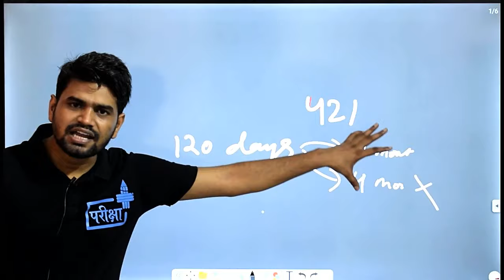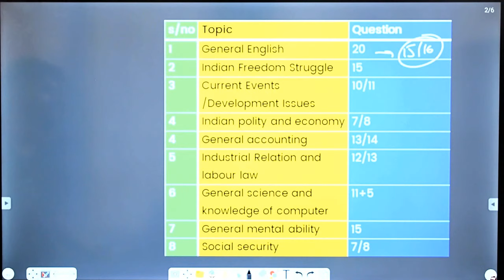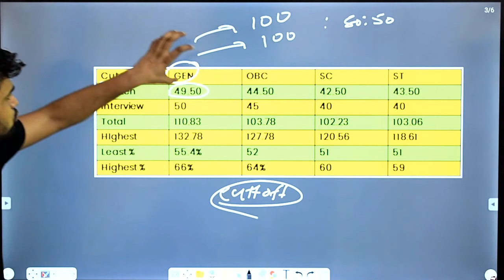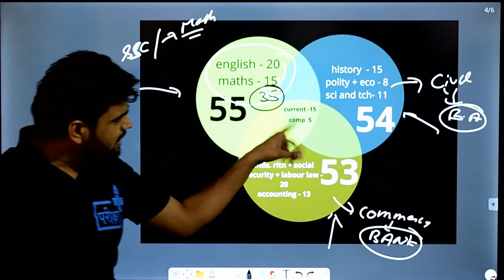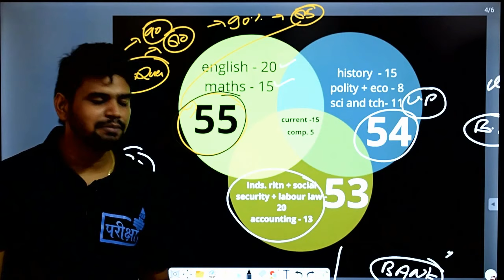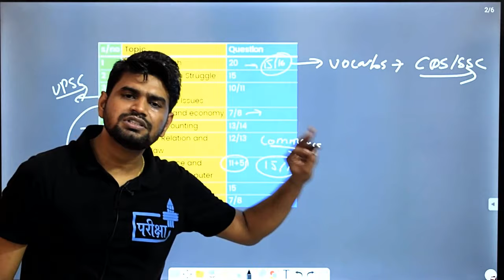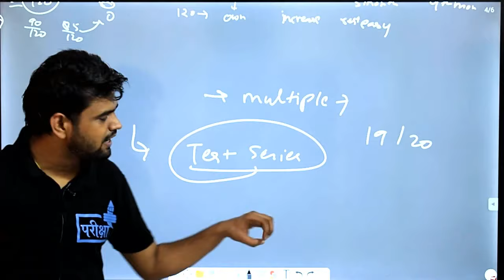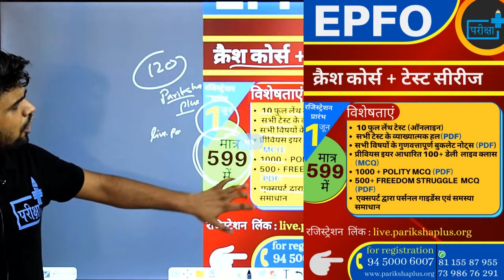EPFO BEST STRATEGY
विडियो को ध्यान से देखिये | इसमें अंतिम दिनों में सफलता के लिए जितने जरुरी कदम हैं, उनके बारे में विस्तार से चर्चा की गयी है | अन्य कोई भी जानकारी के लिए आप कमेंट के माध्यम से हमसे पूछ सकते हैं |

UPPCS PRE, UPPSC BEO, UPSSSC लोअर प्री, ALLAHABAD हाई कोर्ट RO, UPSSSC JR. ASSISTANT एवं UPSSSC VDO TEST SERIES के सफलता के बाद टीम परीक्षा+ आप के लिए गुणवत्तापूर्ण 120 दिनों का UPSC_EPFO_TEST_SERIES_AND_CRASH_COURSE उपलब्ध करा रही है

UPSC द्वारा 4 october को प्रस्तावित EPFO परीक्षा की तैयारी अंतिम विकल्प समझ कर करना उचित होगा।

👉 पद की अहमियत, वर्तमान परिस्थिति एवं आयोग के अनुशासन को देखते हुए टीम परीक्षा+ यह प्रोग्राम लांच कर रही है | यह प्रोग्राम केवल टेस्ट मात्र नहीं है बल्कि पूरा क्रैश कोर्स है जिसके अंतर्गत हमारे एक्सपर्ट टीम द्वारा आपकी पूर्ण तैयार करायी जाएगी |

👉 टेस्ट के साथ साथ आपको सभी विषय के अपडेटेड मटेरियल (booklet notes PDF )के रूप में उपलब्ध कराये जाएंगे साथ ही

👉 आपको पूरे पोग्राम में 1000+ पॉलिटी के एवं 500+ फ्रीडम struggle के  MCQ PDF के रूप उपलब्ध कराये जाएंगे  |

✅ इसके साथ साथ आप सभी को परीक्षा उपयोगी कुछ शार्ट नोट्स (हमारे टॉप FACULTIES द्वरा HAND WRIITEN) भी ग्रुप पर ही उपलब्ध करा दिए जाएंगे |

✅ यही नहीं टेस्ट से जुड़े सभी अभ्यर्थी को परीक्षा के अंतिम क्षणों में पर्सनल गाईडेंस भी दिया जाएगा

✅ टेस्ट सीरीज आयोग के विगत परीक्षाओं में पूछे जा रहे पैटर्न और प्रश्नों को देखते हुए बनाया गया है |

✅ प्रश्नों का स्तर रियल एग्जाम के लेवल को देखते हुए बनाया गया है |

🔴✅✅UPSC_EPFO_2020_TEST_SERIES_रजिस्ट्रेशन की प्रक्रिया

टीम परीक्षा+ आपके सफलता का मार्ग प्रशस्त करने मे हमेशा आापके साथ है। 💐